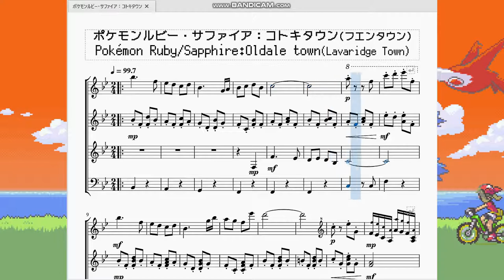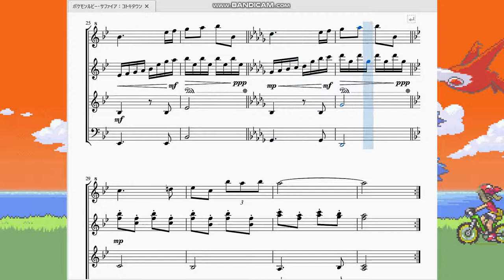ポケモンルビーサファイア：コトキタウン(フエンタウン) Pokémon Ruby/Sapphire：Oldale Town(Lavaridge Town)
今回は「なにかが かすかに はじまる ところ」と言うかなりふわふわした説明文のコトキタウンの曲を作らせて頂きました。

　なお、コトキタウンだけでなくフエンタウンでもこの曲が流れます。むしろアスナのいるフエンタウンの方がピンとくる人が多いかもしれませんね。
　曲としては全体的に落ち着いており、まさしく田舎の雰囲気を感じさせます。第3世代辺りから田舎(郊外)と都会のBGMの差が顕著になってくるので作ってて楽しいです。4拍子でも十分に表現できますが、今回はリズム、音の途切れ方的にあえて4分の2拍子で採譜しています。